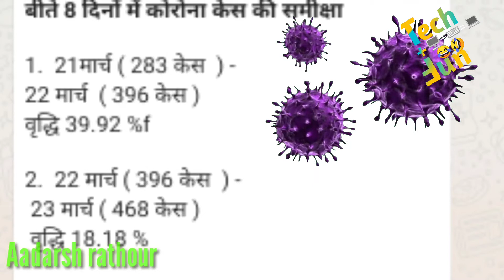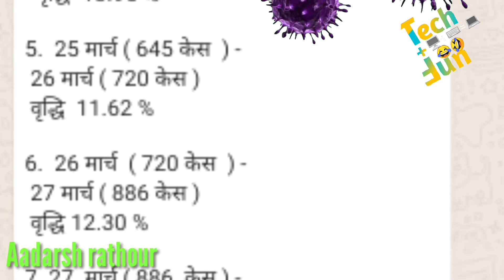Redmi note 9 Pro specifications and some info of cronavirus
hello doston kaise ho aap sab log comment box mein jarur bataiyega I hope aap sabhi logon Ko ye video pasand aaega agar yah video aap sab log pasand aaye  to video ko like share aur subscribe jarur Karen kyunki agar aap channel ko subscribe like karte Hain to hamen bahut sara motivation  milta hai ek nahin aur exciting usefulvideo banane ke liye

Redmi note 9 Pro specifications,
Redmi note 9 Pro battery information,
Redmi note 9 pro camera information,